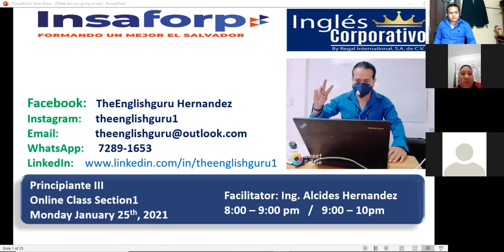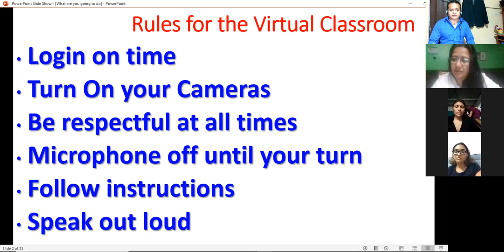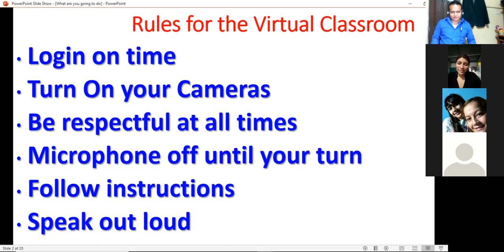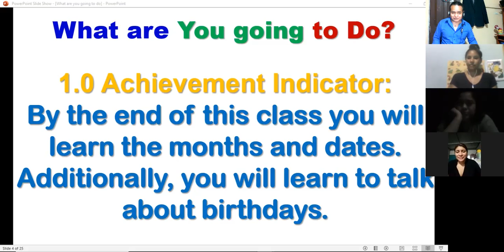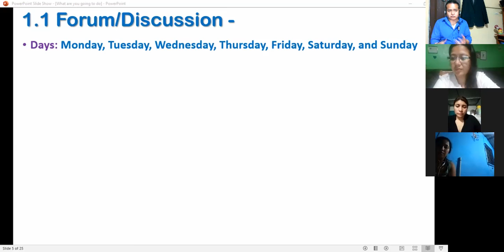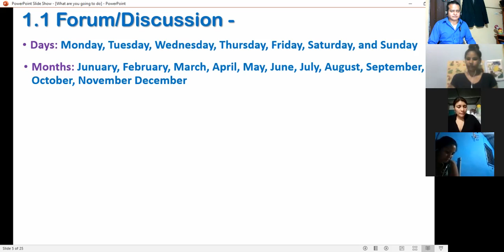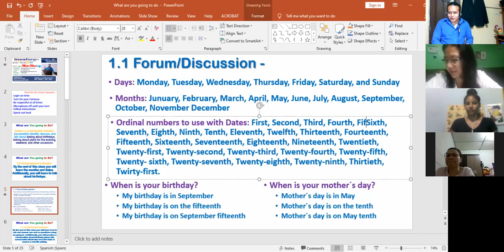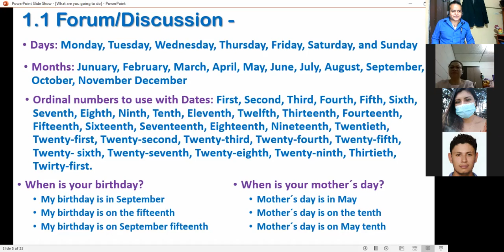Ingles Corporativo-P3-01-8-9-PM-01-21 Jan25 Session1